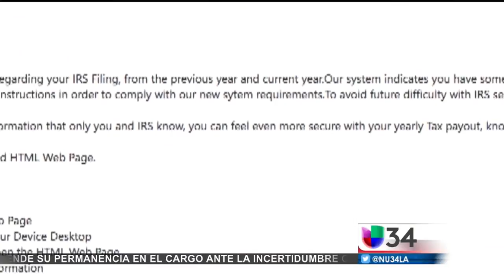Phishing IRS - Número 1 -Lista de estafas tributarias para 2017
Los contribuyentes deben tener cuidado con correos electrónicos falsos o sitios web que buscan robar información personal.